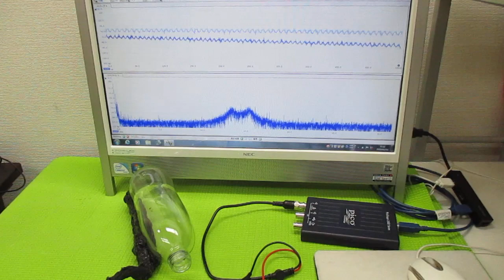超音波発振制御プローブの製造技術 ultrasonic-labo